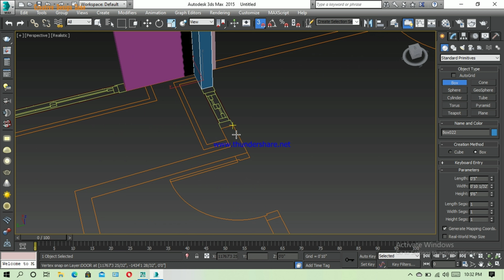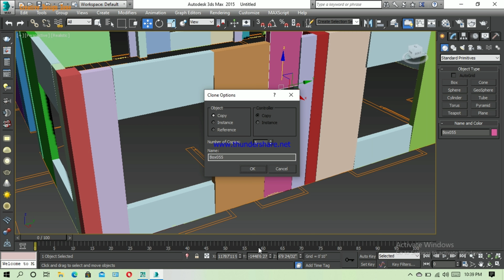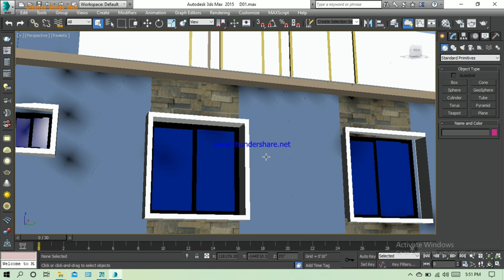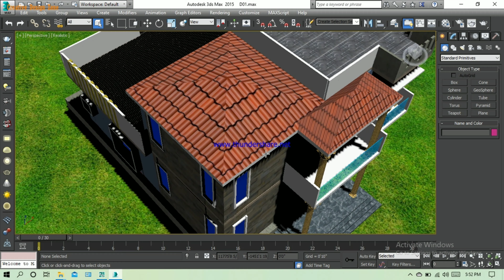3d home design-duplex house design 2021 | 3d house design in Bangladesh | থ্রিডি বাড়ির ডিজাইন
3d home design-duplex house design 2021 | 3d house design in Bangladesh | থ্রিডি বাড়ির ডিজাইন

On my YouTube Channel I show one best house design.3d house design is needs for building construction perfectly. you can see my house plan if you like my house plan you can contact with me . I always help you for a house plan of a building. Duplex house plan and simple house plan and any kind of house plan you can collect from me.

engr_khursed

Thanks for Reading my Description Box.